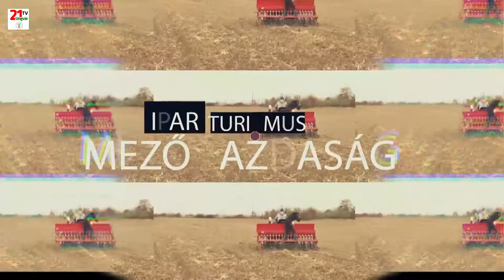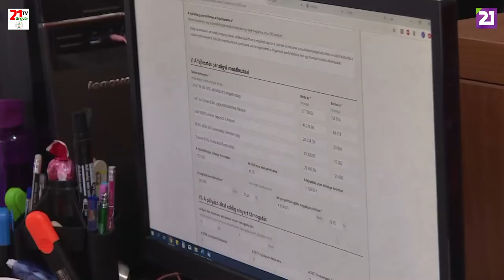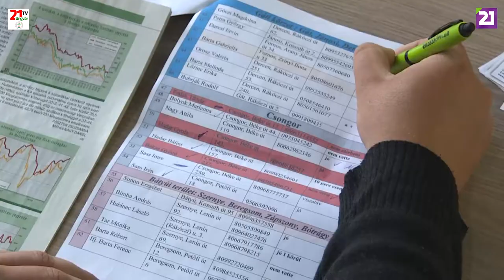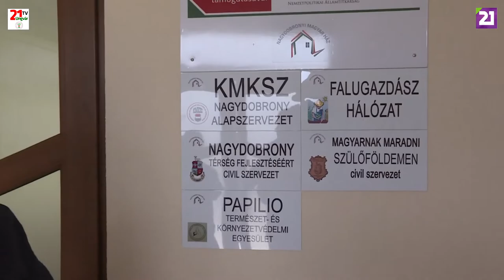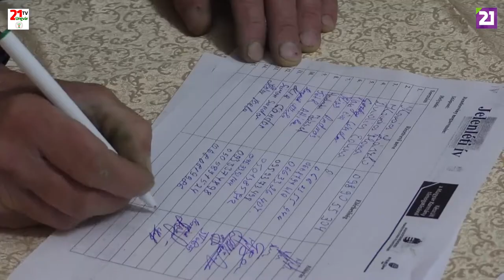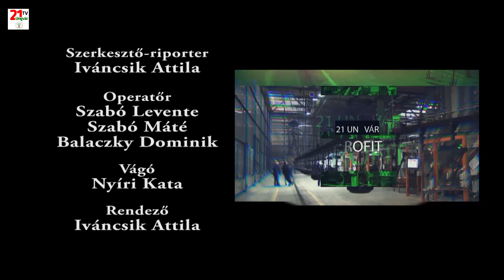TV21 UNGVÁR - PROFIT. 14. ADÁS (2019.05.12.)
Május 8-án zárult az Egán Ede pályázatok online beadási határideje a vállalkozásfejlesztés és turizmus kategóriákban. Előbbiben 1 milliárd, utóbbiban 500 millió Ft keretösszeg áll rendelkezésre. A kárpátaljai falugazdász hálózat célja segíteni és fejleszteni a családi gazdaságokat, szakmai tanácsokkal látni el őket. Ismerkedjünk most meg Molnár Ádámmal, aki többek között Nagydobronyban és környékén végez szolgálatot. A Kárpátaljai Magyar Vállalkozószövetség Tiszapéterfalván tartott tisztújító Közgyűlésén a küldöttek ismét Virág Lászlót választották a szakmai szövetség elnökévé. Ezekről lesz szó a Profit c. gazdasági magazinműsor 14. adásában.